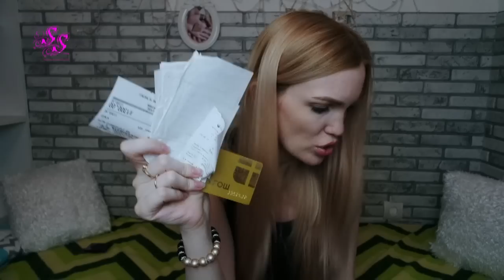ЧТО В МОЕЙ СУМКЕ - РЮКЗАКЕ??? УЖАС))))))))SilenaSway_Силена Вселенная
▼▼▼▼▼▼ОТКРОЙ МЕНЯ ▼▼▼▼▼▼